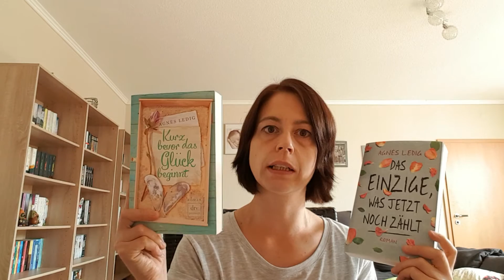REZENSION Das Einzige, was jetzt noch zählt von Agnes Ledig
Ich würde mich über Kommentare und Abos sehr freuen!!!